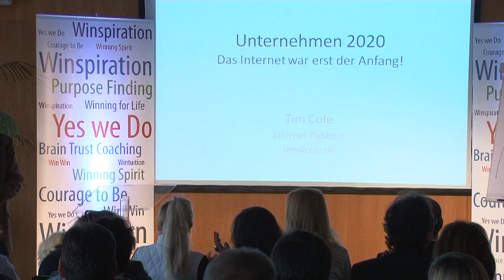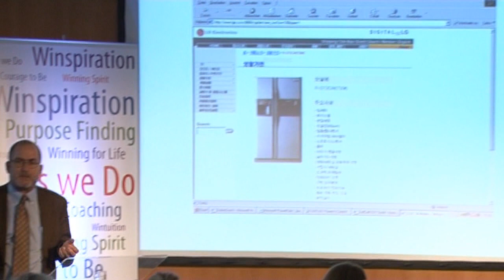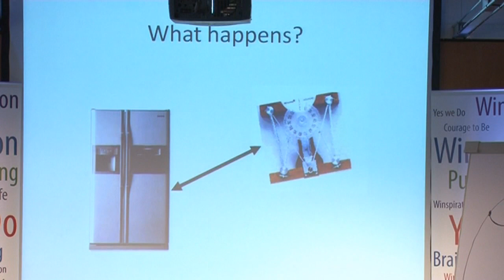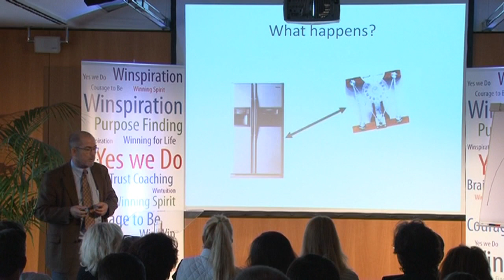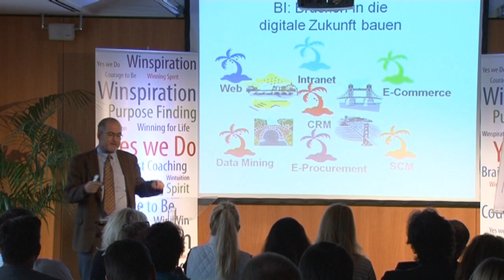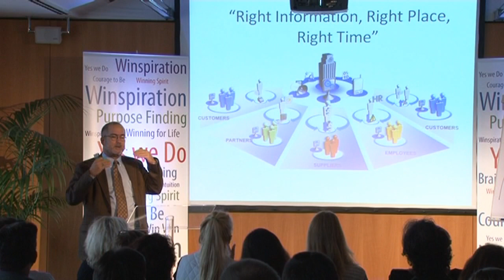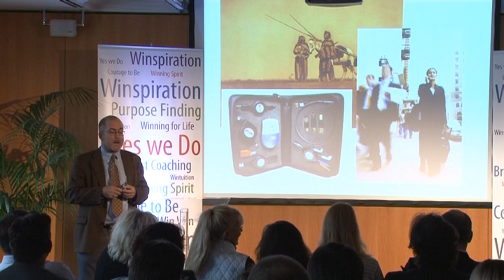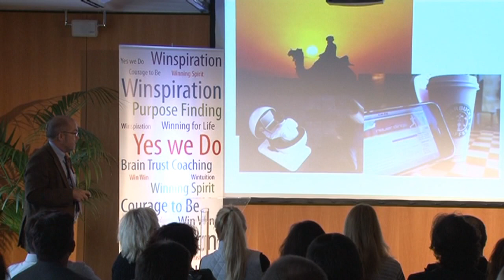Wie Internet unser Leben verändert - Tim Cole Part 1/2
Tim Cole, Autor des Buches Unternehmen 2020, spricht anläßlich des Winspiration Days in Berlin